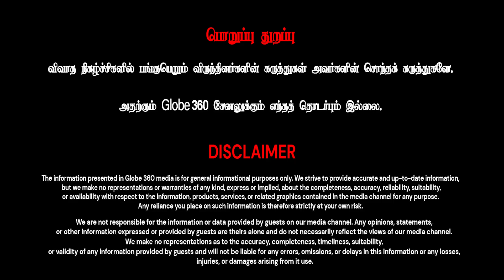தொடர்ச்சியாக தமிழரை சீண்டும் ஆளுநர் | Tamil Silambarasan | Globe 360